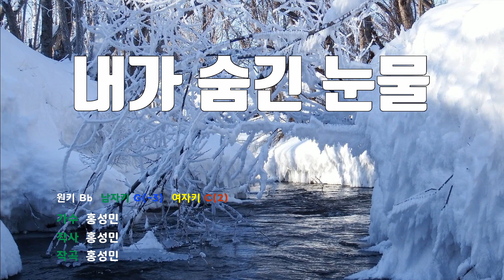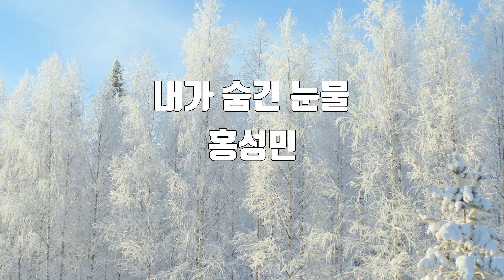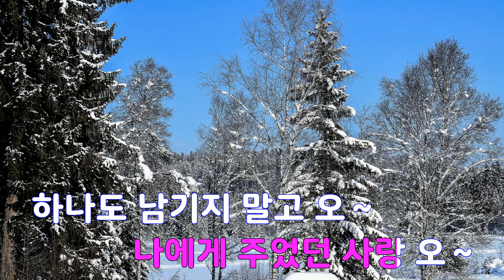[은성 반주기] 내가숨긴눈물 - 홍성민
내가숨긴눈물 - 홍성민
작사 ː 홍성민, 작곡 ː 홍성민